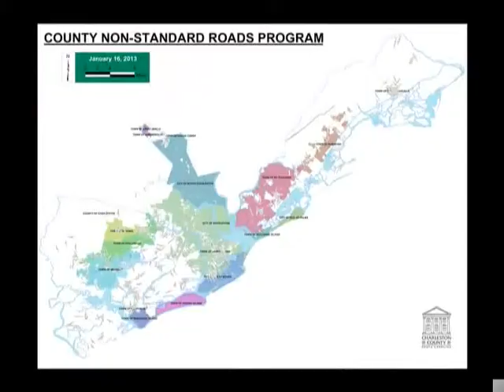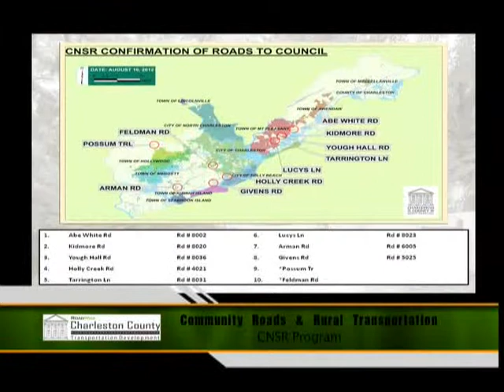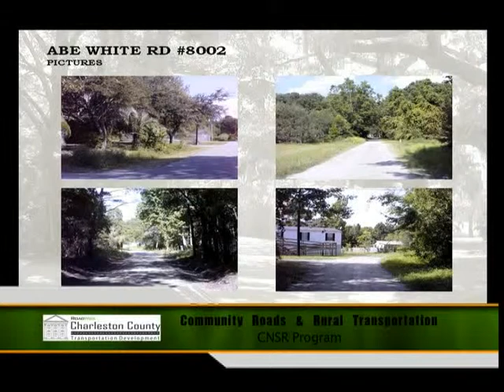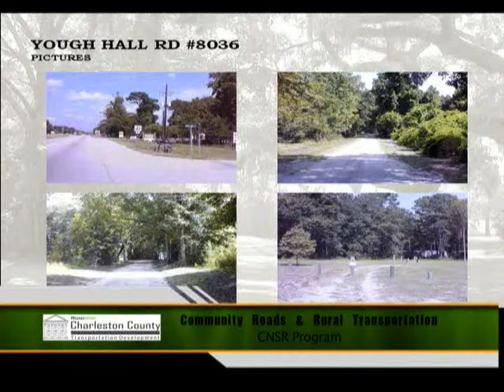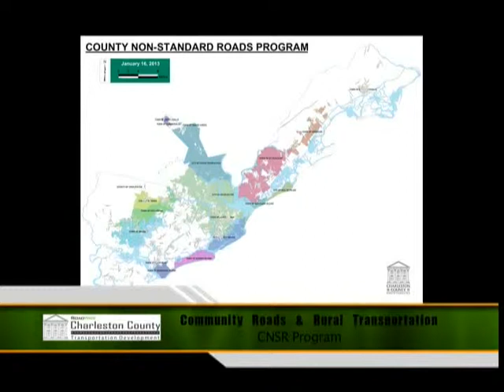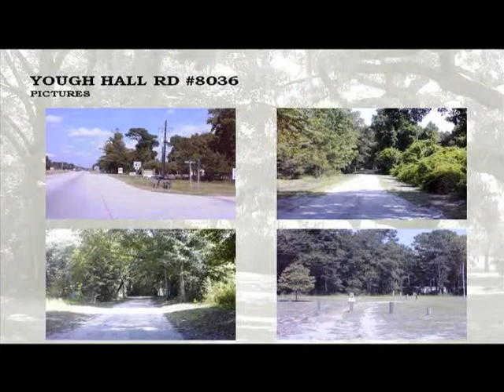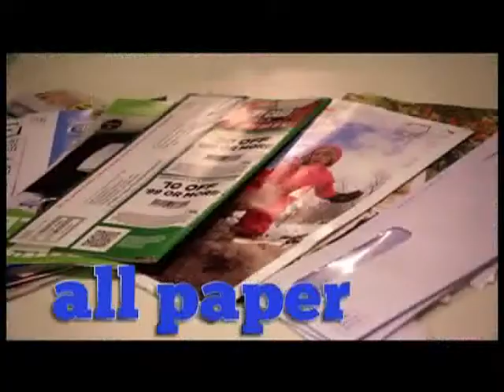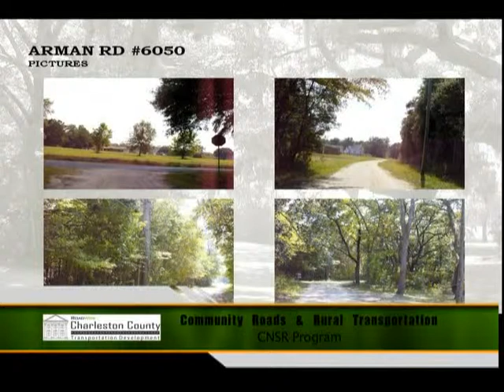RW 051 012613 seg1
"Charleston County Transportation Sales Tax Program" airs every Saturday at 11 a.m. and 6 p.m. on Comcast Channel 60 and takes an in depth look at the Transportation (Half-Cent) Sales Tax Projects. For more information on upcoming projects, current projects, and past projects funded by the Charleston County Transportation (Half-Cent) Sales Tax, go